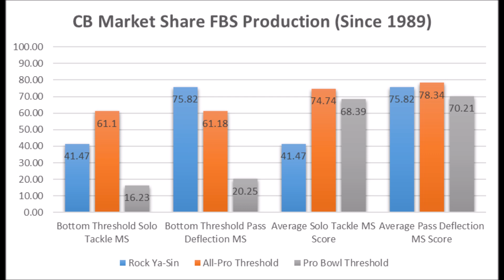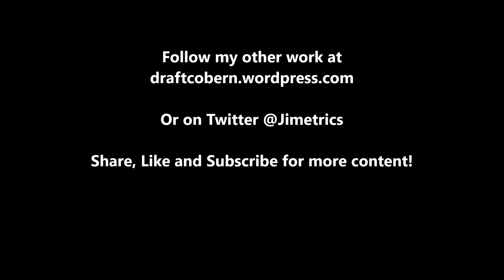Rock Ya Sin 2019 NFL Draft Production Analytics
A quick look at Rock Ya Sin based on production analytics prior to the 2019 NFL draft.

1stD: 1st Down conversion rate with the run compared to every team since 1998

2ndD%: 2nd Down conversion rate with the run compared to every team since 1998

3rdD%: 3rd Down conversion rate with the run compared to every team since 1998

4thD%: 4th Down conversion rate with the run compared to every team since 1998

1st%1DP: 1st Down conversion rate with the pass compared to every team since 1998

2nd%2DP: 2nd Down conversion rate with the pass compared to every team since 1998

3rd%3DP: 3rd Down conversion rate with the pass compared to every team since 1998

4th%4DP: 4th Down conversion rate with the pass compared to every team since 1998

Artist : Otis McDonald
Title : Not For Nothing
Genre : Hip Hop & Rap
Mood : Funky